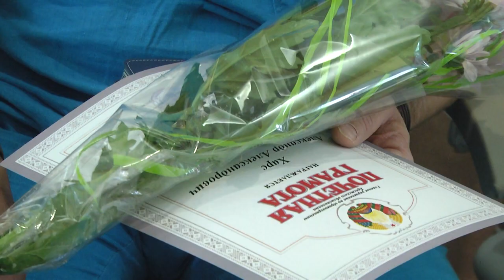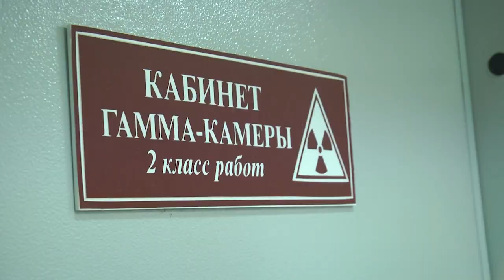2022-06-17 г. Брест. Чествование медработников и открытие томографа. Новости на Буг-ТВ.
Чествование медработников в Брестской областной клинической больнице и открытие томографа.
Спасибо. Именно это слово медицинские работники Беларуси   на этой неделе слышат чаще обычного. И хотя трудятся они вовсе не ради похвалы или наград, всегда приятно видеть, как их лица светятся от улыбок. Профессиональный праздник медработников в городе Бресте отмечают по-особенному масштабно — на этой неделе проходили концерты и творческие вечера, чествования, награждения.  А сегодня лучших медицинских работников поздравляли в Брестской областной клинической больнице. К этому торжеству приурочили и открытие нового томографа.